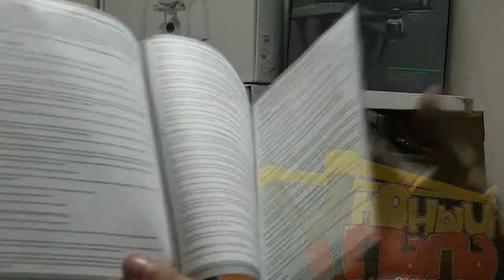Распаковка радиоуправляемой машины YE81406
машина поставляется в двух расцветках, отличается от модели 81405 отсутствием дополнительного пятого колеса на кузове